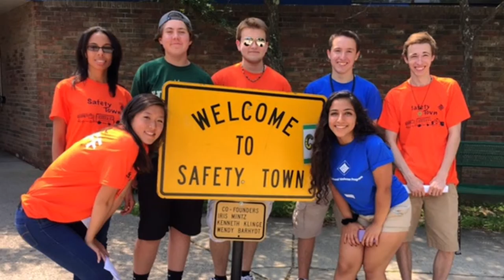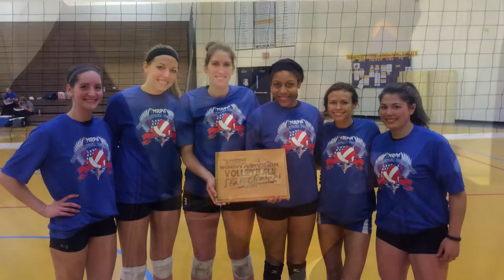Ann Arbor Public Schools | We Care 2015-16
The Ann Arbor Public Schools and Superintendent Dr. Jeanice Swift proudly announce the theme for the 2015-16 School Year: We Care.

From MLive:
As the Ann Arbor school district prepares to start a new school year, it's emphasizing a new theme: "We Care."

And it's turning to social media to get the message out and connect with parents, students and the community.

Administrators are tweeting photos of meetings and retreats for the 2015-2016 school year with the hashtag WeCareA2Schools.

"Care is a core value in the organization," said Superintendent Jeanice Swift at the Aug. 19 board retreat. Swift also emphasized the theme in a kickoff message to staff Tuesday.

Swift said students, parents, teachers and community members will see the theme throughout the school year.

Principals are posting photos of school preparation, from meetings to fresh coats of paint and sprucing up school landscaping.